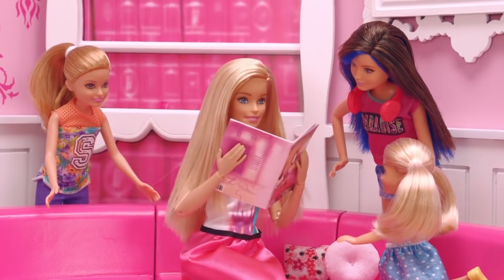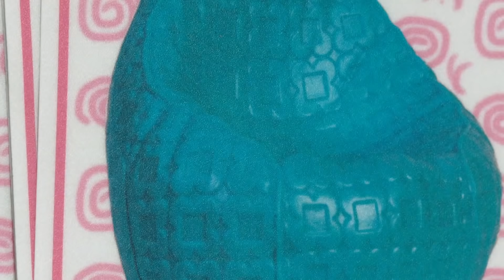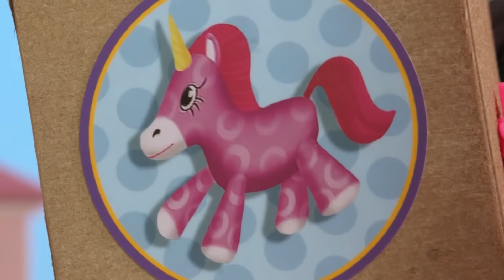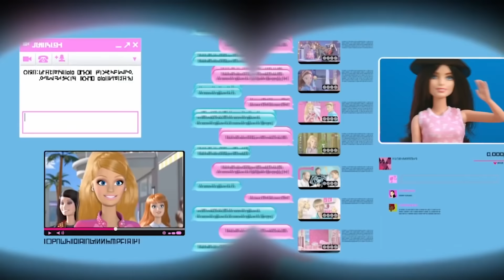Oguno ha i suoi gusti | Barbie LIVE! In The Dreamhouse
A proposito di Barbie LIVE! nella Dreamhouse:
La tua serie preferita, Barbie Life nella Dreamhouse è tornata con tante novità! Barbie e i suoi amici sono pronti e sono più alla moda che mai!